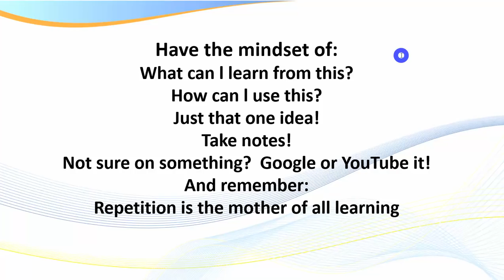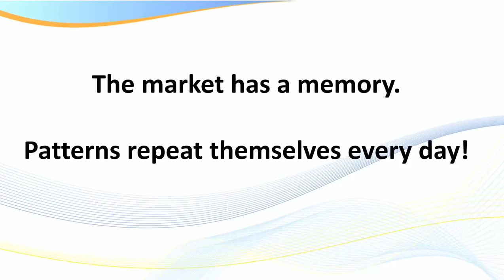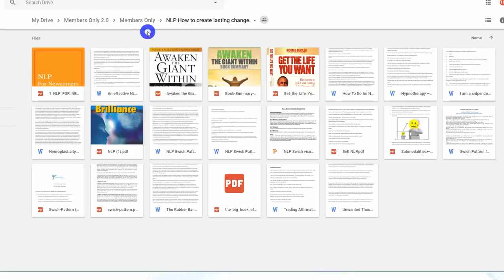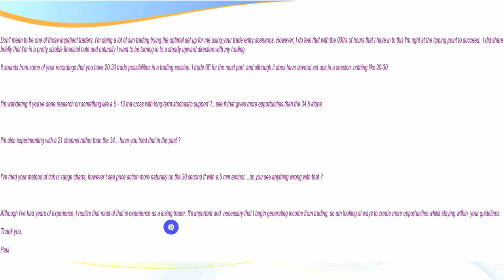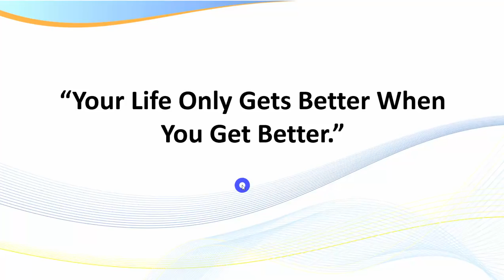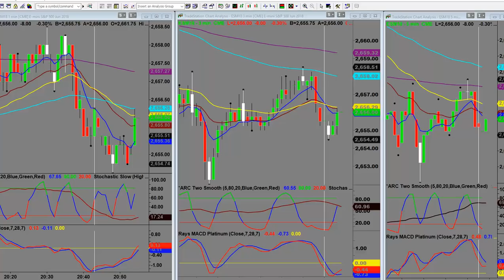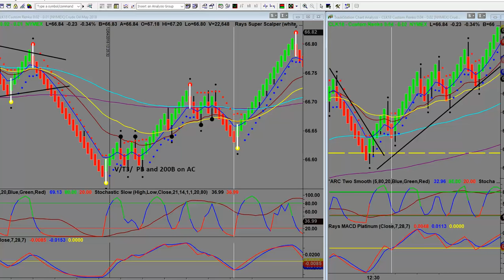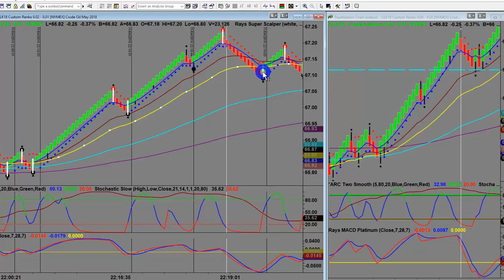Day Trading: Members Q and A session 13-4-2018 Forex, Futures, Stocks